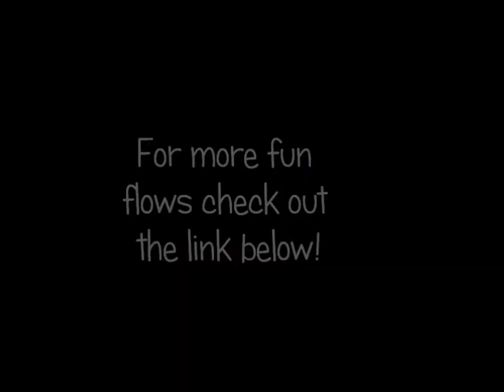Acro Yoga flow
flow inspired by Daniel Scott.